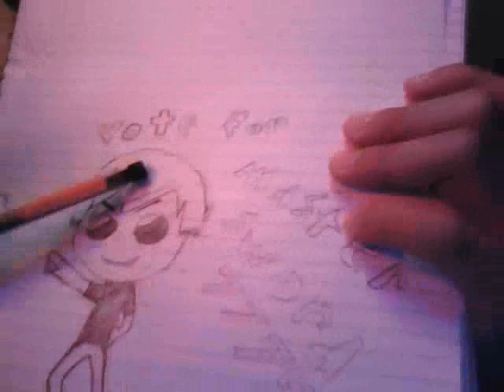i am bored contest finals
this is it folks you diside who wins